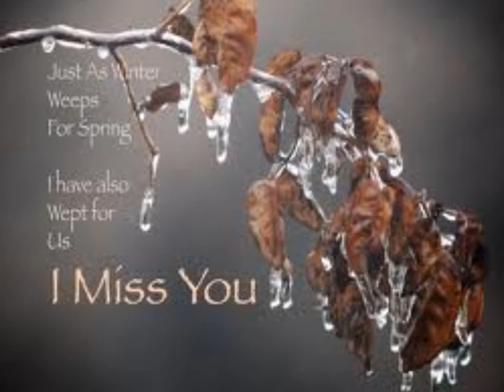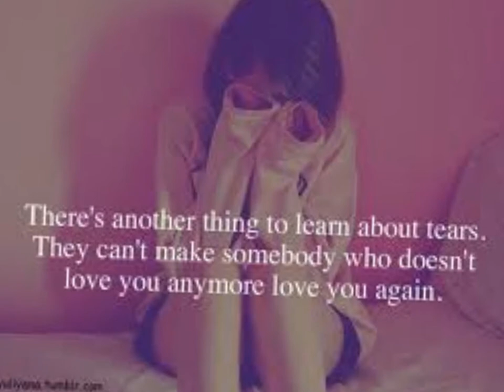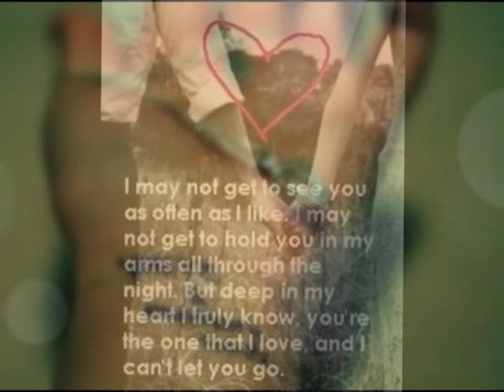刘力扬-礼物 (Cover)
Nothing special, I did this recording and video only out of boredom. This is one of my favorite songs (OST from the drama "Down with love"). I made some changes to the original song length. I know I don't sing well. Please be kind. Thanks! :)
No special recorder or mic used. Pictures from Google.